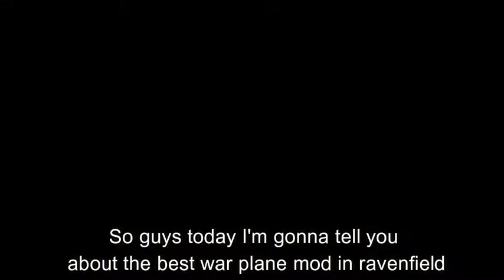Most armored and best war plane mod in Ravenfield | SF-295 TALON-II | Horizon - HDF Talon-II | EA23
Welcome ravenfield players :)
Maybe there are still many things that I couldn't discover of this plane. Just share such things in comment section so others can use them. This plane is amazing.

- A machine gun     00:28
- The GaussPod      00:45
- Twelve Short-Range-Missiles   01:09
- Sixteen Bombs     01:30
- The Orbital Strike Targetpod    02:30
- A repair tool          03:30
- Inside of plane     08:45

- Landing the plane  03:52
- Closer view             04:58
- Where the weapons are located  05:31
-  Rip the wings off  06:52
- How the plane looks after destroyed  09:40

If you have any questions ask about them in comments

I didn't try to steal the mod and I'm just trying to review it :)